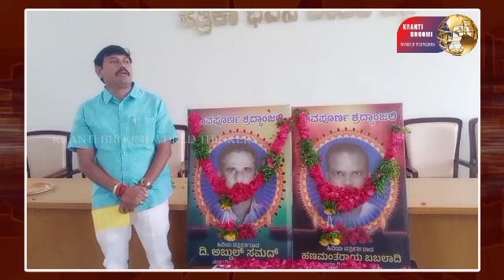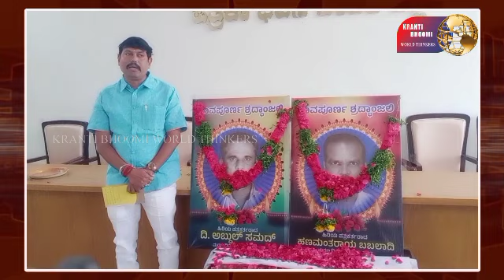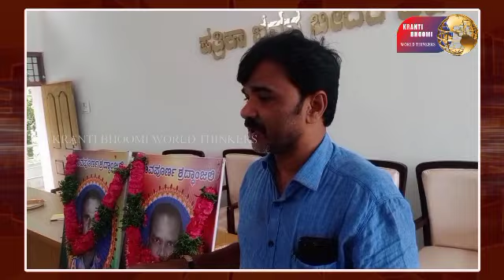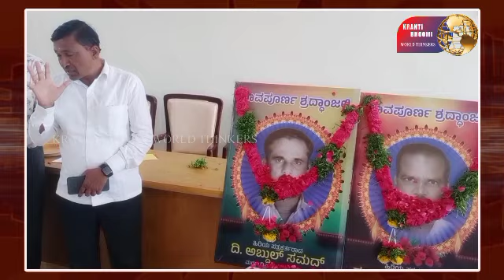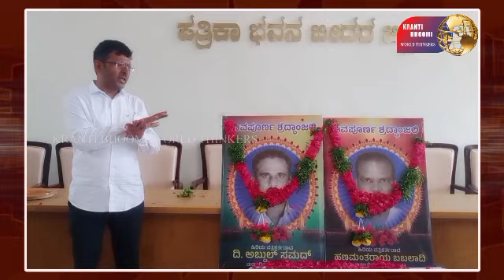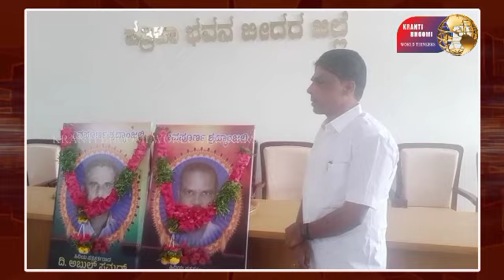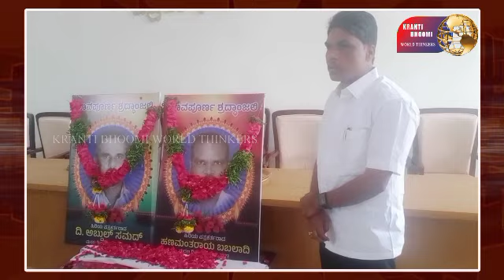ಅಗಸ್ಟ್ 21 ರಂದು ಡಾ.ಚನ್ನಬಸವ ಪಟ್ಟದ್ದೆವರು ಜಿಲ್ಲಾ ರಂಗಮಂದಿರದಲಿೢ ನೃತ್ಯ ರೂಪಕ ಬಸವರಾಜ ಧನ್ನೂರ.ಸೋನಾರೆ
೧೨ನೇ ಶತಮಾನದಲ್ಲಿ  ಕಾಯಕದ ಮಹತ್ವ ಮತ್ತು ಸಮಾನತೆಯ ಬೀಜವನ್ನು ಬಿತ್ತಿ ಬೆಳೆಯಲು ಶ್ರಮಿಸಿರುವ ಬಸವಾದಿ ಶರಣರು , ವಚನಗಳ ಗಳನ್ನು ಬರೆದು ಜಗತ್ತಿಗೆ ಸಮತೆಯ ಸಂದೇಶವನ್ನು ಸಾರಿದ ಶರಣ ಸಂಸ್ಕೃತಿಯ ಬಗ್ಗೆ ರಾಷ್ಟ್ರಾದ್ಯಂತ ನೃತ್ಯ ರೂಪಕವನ್ನು ಮಾಡುತ್ತಾ , "ತುಮ್ಹಾರೆ ಶಿವಾ ಔರ್ ಕೋಹಿ ನಹಿ "ಎಂಬ  ಶಿರ್ಷಿಕೆಯೊಂದಿಗೆ ವಿಶ್ವಗುರು ಬಸವಣ್ಣನವರ  ತತ್ವ ಸಿದ್ಧಾಂಗಳನ್ನು ಸಾರುವ ಪ್ರಮುಖ ಕಾರ್ಯವನ್ನು ಮಾಡುತ್ತಿರುವ , ಈ ತಂಡದಲ್ಲಿ   ೩೦ ಮಹಿಳಾ ಕಲಾವಿದರಿದ್ದಾರೆ.
       ಚಿತ್ರದುರ್ಗ ಜಿಲ್ಲೆಯ ಸಾಣೇಹಳ್ಳಿ ಶ್ರೀ ಪಂಡಿತಾರಾಧ್ಯ ಶಿವಕುಮಾರ ಶಿವಾಚಾರ್ಯ ಸ್ವಾಮಿಗಳ ನೇತೃತ್ವದಲ್ಲಿ ಭಾರತದ ೧೦ ರಾಜ್ಯಗಳ ೨೧ ಪ್ರಮುಖ ನಗರಗಳಲ್ಲಿ ಸುಮಾರು ೧೨ ಸಾವಿರಕ್ಕೂ ಹೆಚ್ಚು ಕಿ.ಮೀ ಸಂಚರಿಸಿ ೪೫ ಪ್ರದರ್ಶನ ನೀಡಿ, ಬೀದರ ಜಿಲ್ಲೆಗೆ ಆಗಮಿಸುತ್ತಿದ್ದಾರೆ.
   21 ರಂದು ಸಂಜೆ 6 ಗಂಟೆಗೆ ಬೀದರ ನಗರದ ಡಾ. ಚನ್ನಬಸವ ಪಟ್ಟದ್ದೇವರು ರಂಗ ಮಂದಿರದಲ್ಲಿ ನೃತ್ಯರೂಪಕ ನಡೆಯಲಿದೆ. ಎಂದು ಕಲ್ಯಾಣ ಕರ್ನಾಟಕ ಕಲಾವಿದರ ಒಕ್ಕೂಟದ ಅಧ್ಯಕ್ಷರಾದ ವಿಜಯಕುಮರ ಸೋನಾರೆ ಮತ್ತು  ರಾಷ್ಟ್ರೀಯ  ಬಸವ ದಳದ ಅಧ್ಯಕ್ಷ ಬಸವರಾಜ  ಧನ್ನೂರ  ಅವರು ಪತ್ರಿಕಾ ಗೋಷ್ಠಿಯಲ್ಲಿ  ತಿಳಿಸಿದ್ದಾರೆ.
ಕಲ್ಯಾಣ ಕರ್ನಾಟಕ ಭಾಗ ಸೇರಿದಂತೆ ಬೀದರ ಜಿಲ್ಲೆಯ ಕಲಾವಿದರು, ಚಿಂತಕರು, ಸಾಹಿತಿಗಳು, ಸಂಘಟಕರು, ಎಲ್ಲ ಸಂಘ ಸಂಸ್ಥೆಯ ಅಧ್ಯಕ್ಷರುಗಳೆಲ್ಲ ಹೆಚ್ಚಿನ ಸಂಖ್ಯೆಯಲ್ಲಿ ಭಾಗವವಹಿಸಿ,  ಯಶಸ್ವಿಗೊಳಿಸಬೇಕು ಎಂದು ಕೋರಿದ್ದಾರೆ.